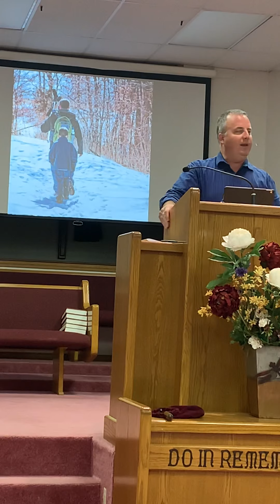August 25, 2019 Tahlequah free will baptist worship center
Tahlequah free will baptist worship center lance cole gave today’s message enjoy and be blessed